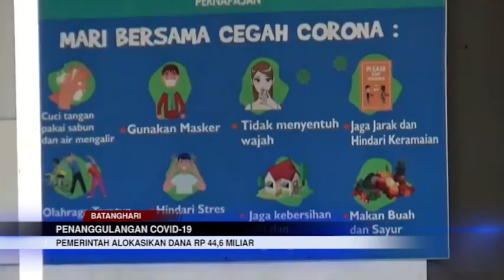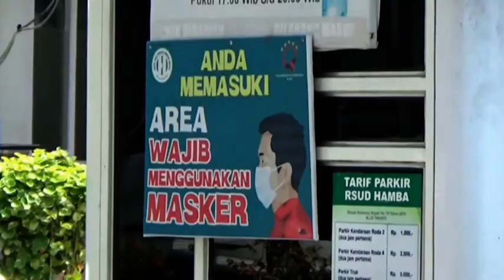PENANGGULANGAN COVID-19, PEMERINTAH ALOKASIKAN DANA RP 44,6 MILIAR